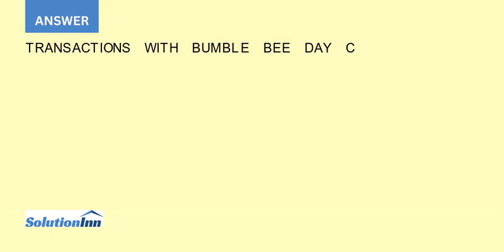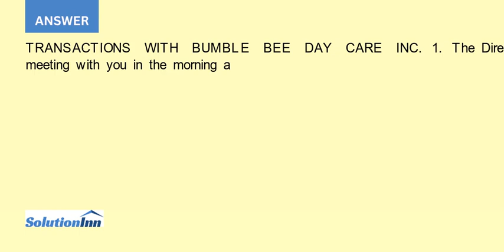You are an employee working for ABC Bookkeeping Inc This is a small business environment in Alberta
[Solved] - You are an employee working for ABC Bookkeeping Inc. This is a small business environment in Alberta, Canada, with a team of 4 people including you. The Director/Owner of the business is very hands on and enjoys having one on ...